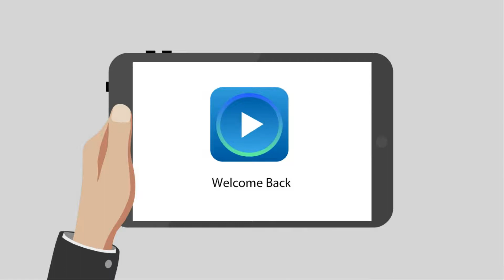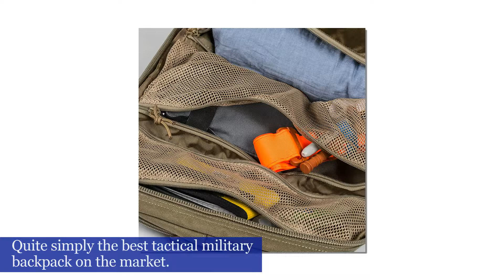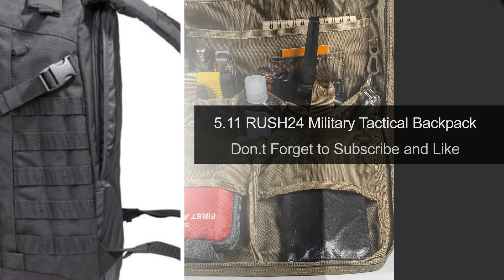5.11Tactical RUSH24 Military Backpack, Molle Bag Rucksack Pack, 37 Liter Medium, Style 58601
5.11Tactical RUSH24 Military Backpack, Molle Bag Rucksack Pack, 37 Liter Medium, Style 58601,For complete product details,

The RUSH72 is engineered to be a full featured 72 hour bag that provides ample space for gear and accessories while remaining rugged and reliable enough for extended excursions or tactical deployments. Compatible with 5.11 Tier System , and the Rush Tier Rifle Sleeve , the pack features unmatched storage capability, a wrap-around MOLLE and SlickStick-compatible web platform, adjustable shoulder and sternum straps, a 60-oz. hydration pocket, and durable, water-resistant construction. It's a back pack built to be ready for anything.